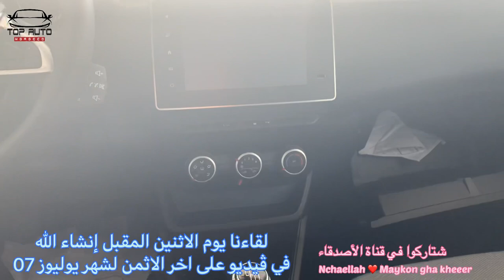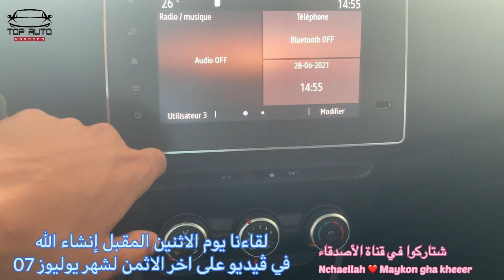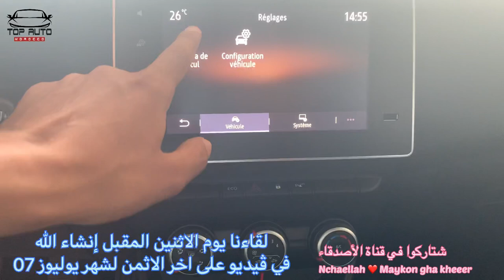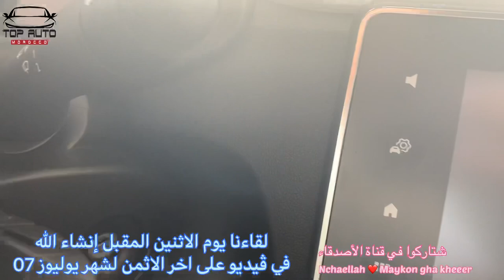اخر مستجدات Renault express 2021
اخر مستجدات Renault express maroc 2021 من حيث الثمن كدالك التخفيضات و التحديثات من حيث القروض المصرفية